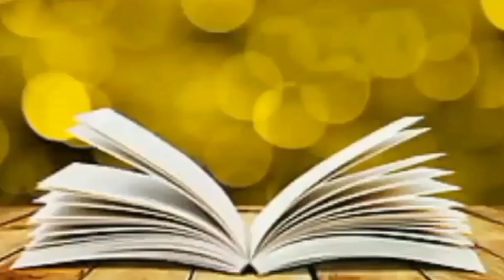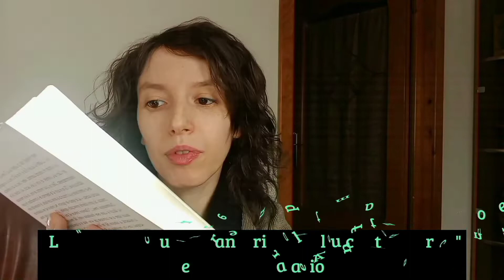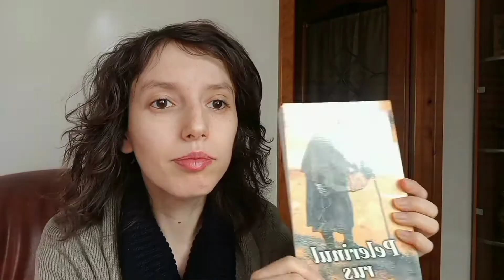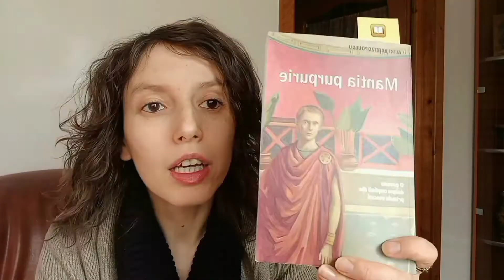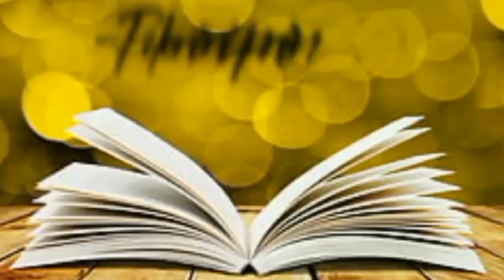CARTI CITITE DE MINE! Carti citite in timp si care citesc acum! De ce sa cititm carti?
In acest video voi vorbi despre cartile citite de mine, care citesc acum,  cele care intentionez sa citesc si care vi le recomand din tot sufletul. Astept cu drag si voi sa imi sugeriti o carte buna care v-a ramas in suflet inca in ziua de astazi. Multumesc pentru atentie! De ce sa citim carti? Cum ne ajuta cartile sa crestem? Si ce rol au cartile in viata mea? Cate carti am citit in ultima vreme...

PS: Acest video a fost inregistrat ieri de sarbatoarea intampinarii Domnului.

Last song is not mine!!